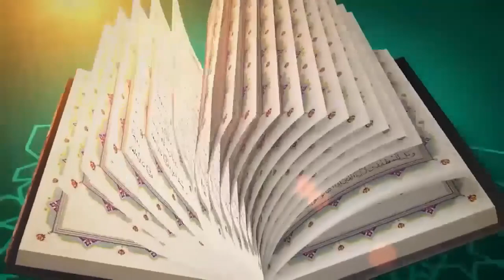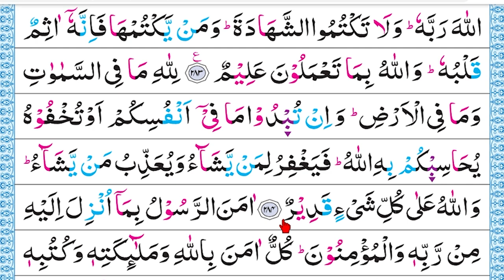বানান করে কুরআন শিক্ষা || সূরা: বাক্বারা, আয়াত: ২৮৪ পারা: ৩ || পর্ব:১২৯ || ক্বারী মোঃ সেলিম